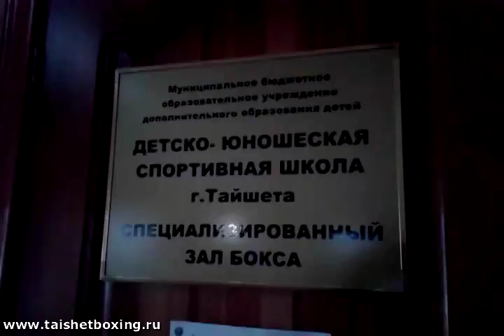Боксёрский клуб "БОЕЦ"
Турнир по боксу, посвящённый 70-летию Великой Победы
(г.Тайшет, 15-17 мая 2015г.)